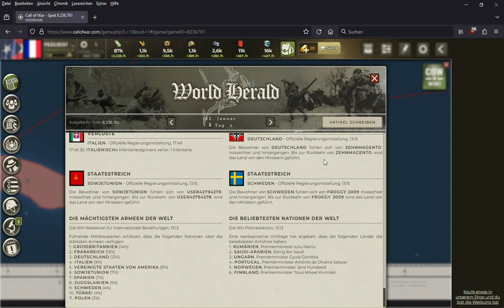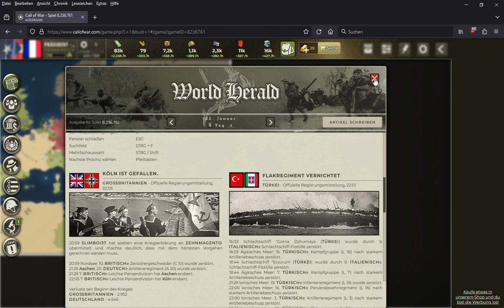Call of War Staffel 2 Folge 1 Blitzkrieg mit Frankreich Let´s Play.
Dies ist die 2. Staffel von Call Of War Let´s Play, Folge 1 Blitzkrieg mit Frankreich! Habt spaß beim zuschauen!